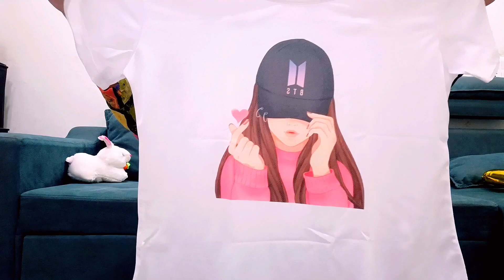*Huge* Meesho T-Shirts Haul Starting just rs 97-/ only || सबसे सस्ते और अच्छे टी शर्ट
*Huge* Meesho Co-Ord Set haul || इतने सस्ते कोरसेट

*HUGE* Meesho Trendy Summer Dresses Haul Under 500 💝| Honest Review | 💝

meesho haul
huge Meesho T-Shirts Haul
tshirt haul
meesho tshirts haul
meesho tshirt haul
Amazon tshirt haul
Flipkart tshirt haul
summer dresses meesho haul
meesho try on haul
meesho summer dress haul
summer dress meesho haul
meesho dresses haul
meesho dress
meesho dresses under 500
huge Meesho haul
huge Meesho summer dresses haul
trendy dresses meesho
trendy dresses meesho haul
Meesho honest review after wash
after wash meesho haul
after wash review

plain Kurta designs
plain Kurti designs
trendy Kurti designs
dresses from scratch
dress from Old saree
saree reuse idea
how to reuse old saree idea

Aaj ki video me hum baat karenge meesho haul or meesho trendy summer coord set haul under starting from 378 only aur main apko dikhaungi 1 dress  wash karne k baad kaisa rahta h  to video ko please pura dekhein aur ye saare hi dresses bahut hi affordable price me aur sare size me available hai aur sare product ka code yha h 👉👉

to upcoming summer season k liye in sabhi kurta set  ko apne wardrobe me add kare 🥰🥰

tips and tricks to style a duptta